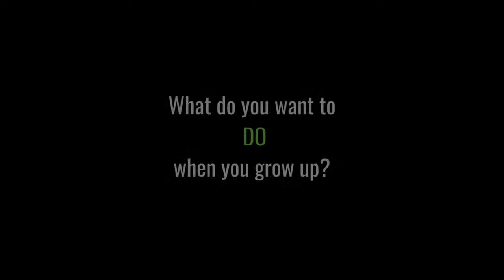Career Conversations: Claire Breen, Strategic Media Account Exec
Meet Claire Breen; Strategic Partnerships Account Executive & 2x President's Club Award Winner with 7 years of experience of end-to-end business development. Establishing and nurturing relationships across industries, advising business leaders on omni-channel marketing strategy, campaign execution, and KPI deliverables as well as various growth initiatives. She takes a holistic and human-centric approach to her role.

Accompanying a passion for her career, and striving toward career development, Claire enjoys spending time with her husband and 4 dogs (yes, 4 dogs). Working on the renovation and preservation of her 1940's cottage, and collecting antiques. Claire also enjoys traveling and planning trips around vegan food, and spending her time collecting indoor plants and working on her garden.